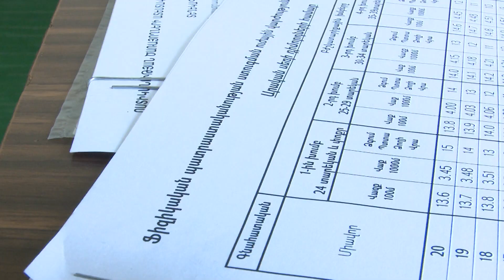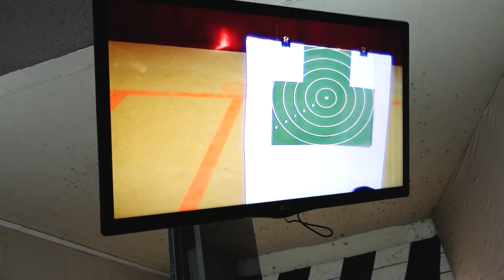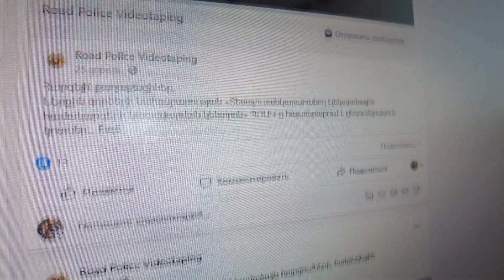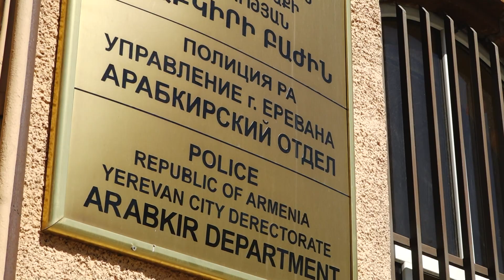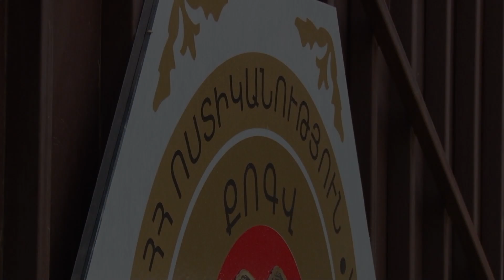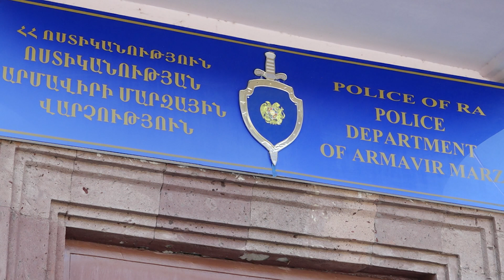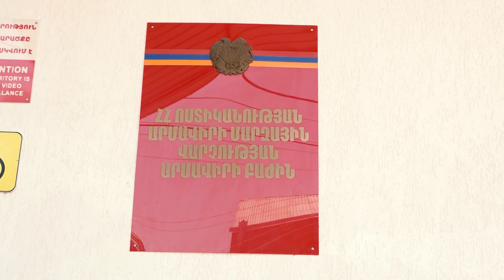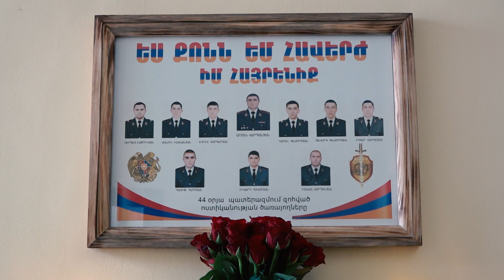«02» հաղորդում 02․09․2023 / 02 Haghordum